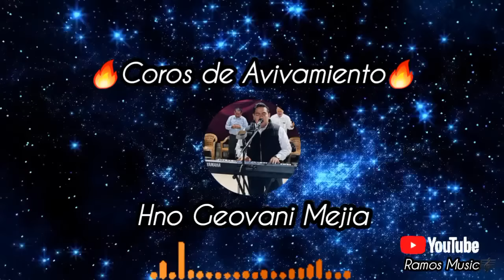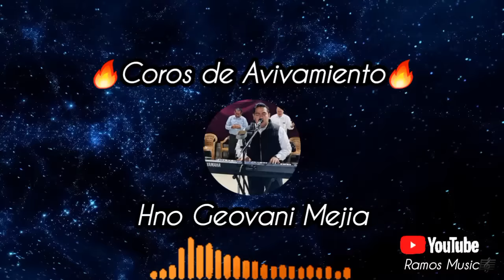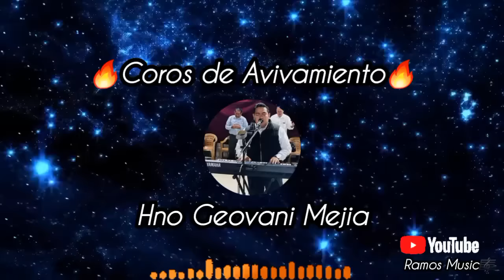Coros de Avivamiento - Hno Pastor Geovani Mejia🔥🎼